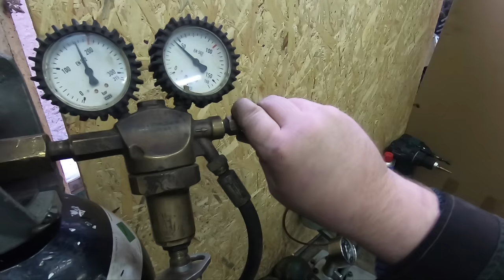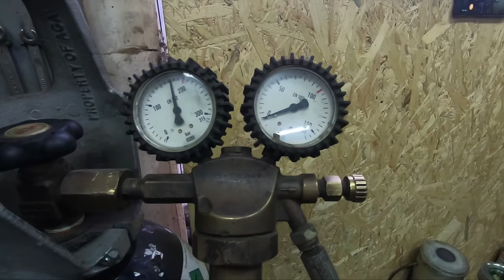Citroën Xantia (XM, BX) suspension spheres removal, check up and refilling.